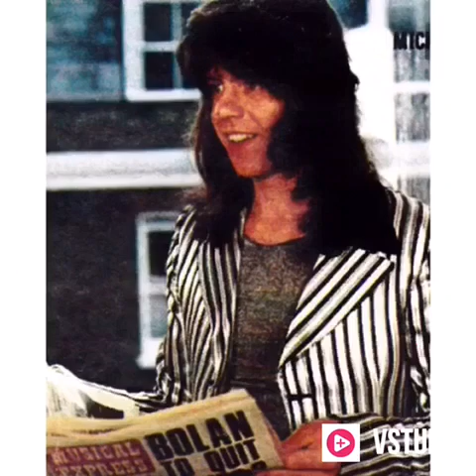Man with the Golden Arm - Mick Tucker tribute video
A video I made to honour the one of a kind drummer of Sweet, Mick Tucker, on his 68th Birthday (July 17th, 1947) Please enjoy! I own none of the videos or photos in the video nor the song itself so copyright goes to all original owners. I hope this video will show a little of the love I have for this man. He was truly amazing and is missed so much, he'll never be forgotten. We love you Mick!